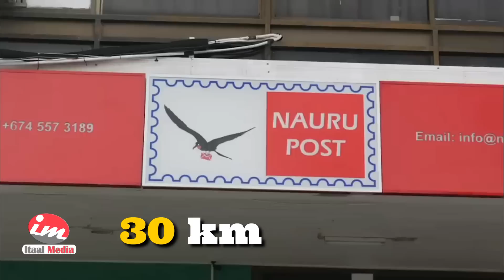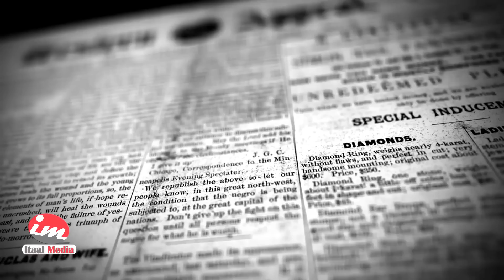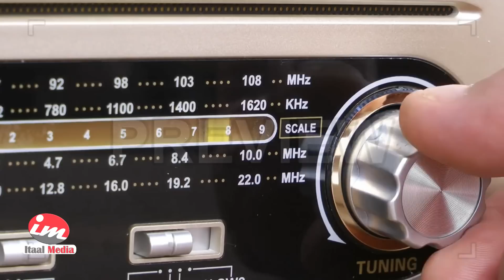NAURU | Dal aan Caasimad Laheyn | Jasiirad ay ku nool yihiin Dadka ugu Cayilan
Nauru ama si rasmi ah Jamhuuriyadda Nauru, horena loogu yaqaannay Pleasant Island, waa waddan jasiirad ah oo ku yaalla aagga oceania ee Bartamaha badda Baasifigga